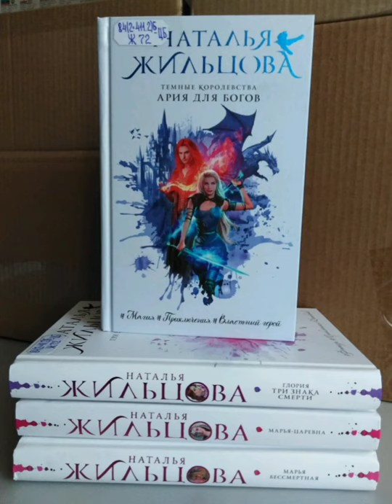Знакомьтесь новые книги в центральной библиотеке им П П Бажова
новые книги в центральной библиотеке им П П Бажова